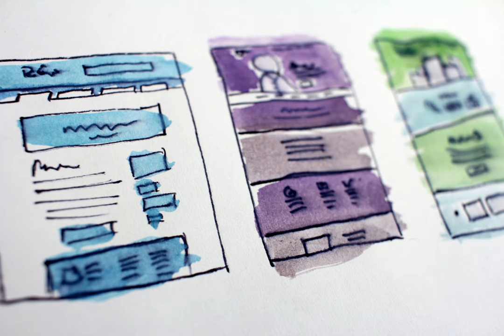What if someone made Google SafeBrowsing flag a website by hosting a malicious site locally?